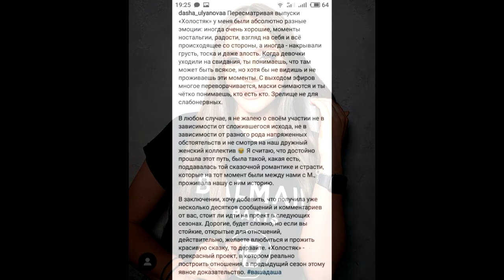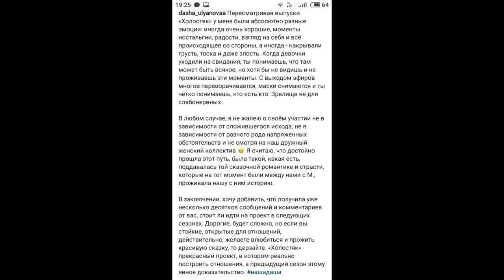Даша откровенно рассказала о Холостяке 10